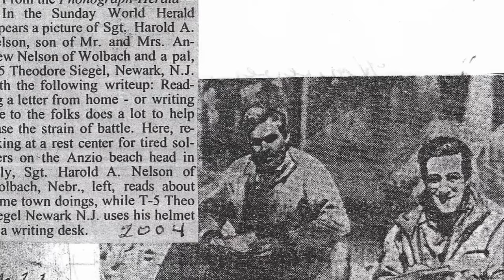3rd Infantry Division presents Silver Star award to 107-year-old World War II veteran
The 3rd Infantry Division presented the Silver Star Medal on Oct. 4, 2022, to U.S. Army Soldier Staff Sgt. Harold Nelson who fought in World War II from November 1942 to June 1944. Nelson, 107 years old, was approved for the Silver Star Medal on June 22, 2022, by the Army’s Human Resources Command.

3rd Infantry Division presents Silver Star award to 107-year-old World War II veteran
FORT CARSON, CO, UNITED STATES
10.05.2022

U.S. Army Maj. General Charles Costanza, the 3rd Infantry Division Commanding General, presented the award to Nelson at a ceremony on Fort Carson, Colorado, hosted by the 4th Infantry Division.
Nelson was drafted into the U.S. Army on July 14, 1941, from Fort Crook, Nebraska. He entered World War II with F Company, 2nd Battalion, 7th Infantry Regiment, 3rd Infantry Division, as part of Operation Torch in Morocco. Following intense fighting in Northern Africa, Nelson participated in Operation Husky in Sicily, and Operations Avalanche and Shingle in Italy. In total, Nelson participated in six amphibious landings and lived in austere and
dangerous conditions for two years during 3rd Infantry Division’s World War II
campaign. During his wartime service, he sustained three gunshot wounds and was eventually discharged from the Army in June 1945. In 2019, Nelson petitioned the Army Board for Corrections of Military Records to determine if he should be awarded the Silver Star. Nelson’s records were partially destroyed in a fire in 1973 at the military records storage facility, which reduced the amount of supporting documents Nelson could submit along with his petition.
Ultimately, the board awarded Nelson the Silver Star based on his detailed account of combat during World War II and a letter from his then-commander, Capt. James Pearman Jr., who described his efforts to award Nelson the Silver Star Medal.
Carolee Soden, Nelson's oldest daughter, was instrumental in the pursuit of Nelson’s Silver Star award, spending countless hours working with different organizations for recognition for her father.

Film Credits: Video by Sgt. William Griffen
3rd Infantry Division